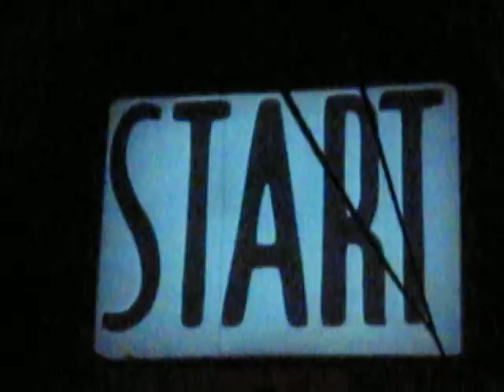"Indiana Jones and the Temple of the Forbidden Eye" Briefing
"Welcome my friends, to the Temple of the Forbidden Eye!" Sallah briefs riders on the safety notices on Adventureland's iconic ride. "Very dangerous."

Tech teardowns, repairs, and reviews; sketches; how-to; games; and lots of other interesting geekery. At least one new video per month!